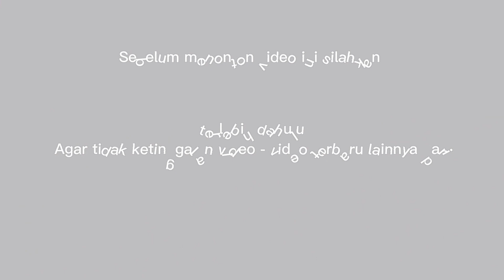Unik Dan Langka !!! Hanya Membawa Satu Kereta !!!